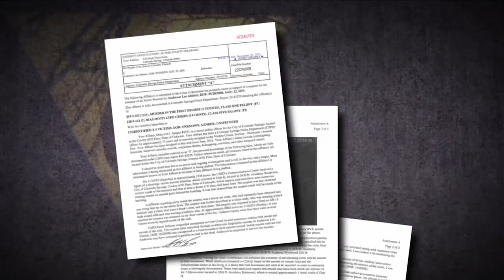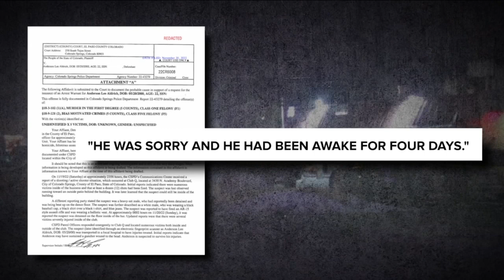Affidavit: Club Q shooting suspect wore ballistic vest, used AR-15-style assault rifle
The Club Q shooting suspect, who claimed to have been awake for 4 days before the shooting, stormed the Colorado Springs club and opened fire using an AR-15-style assault rifle, an affidavit reads.